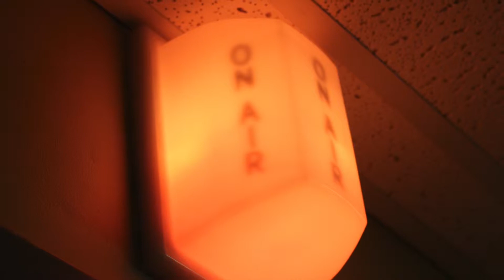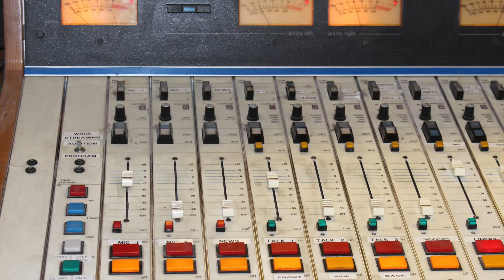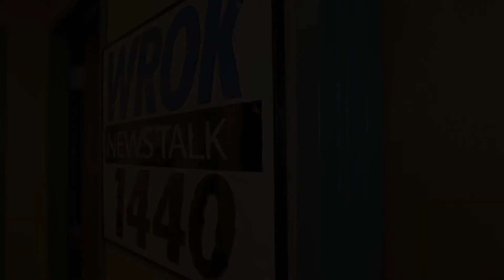Budget Cuts In Rockford: Ask The Mayor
Rockford Mayor Larry Morrissey joins The Michael Koolidge Show each month for his "Ask the Mayor" program. In this highlight clip, the Mayor responds to a question about whether there is any other room for budget cuts if local funding from Springfield is reduced. From 03/27/15.